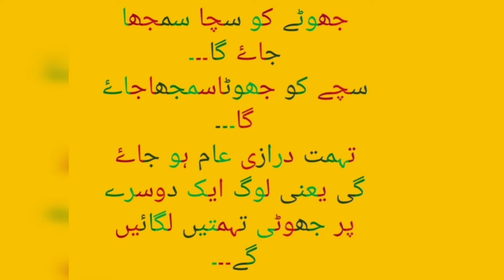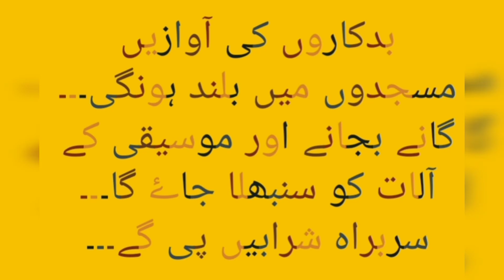qayamat ki nishaniyan// qayamat ki nishaniyan in urdu// islamic zone.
The imotional message of islam.
Islamic messages of qayamat ki nishaniyan
9June2022.